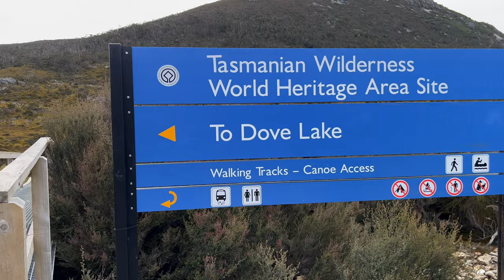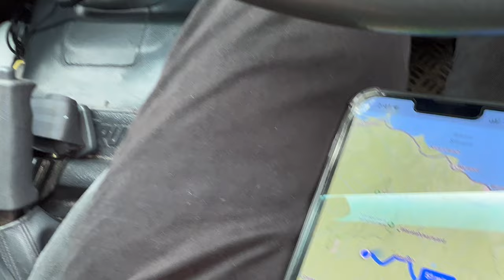REALITY OF LIFE ON THE ROAD | West Coast Tasmania | Lap of Australia Ep. 5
This week we wrapped up our adventures in Victoria and headed to our next state in Australia - Tasmania!

We headed straight to the west coast of Tasmania, which was wet, wild & rugged. The conditions on the west coast posed some more challenges for us and gave us more insight into the reality of life on the road. We explored Cradle Mountain National Park, found some beautiful (and not so beautiful) free camps, hiked to waterfalls in the rain and visited many sleepy west coast towns.

We also tried out a bit of a new vlogging style this week. We wanted to show you more 'behind the scenes' and keep it real & uncut. Let us know what you think of this style in the comments. Next week we continue to explore a new region of Tasmania, hopefully with some more sunshine!

- Mason & Sarah
Join us on the road

OUR CAMERA GEAR:
Main Camera lens
GO PRO
Drone ND filters
Polaroid camera
Polaroid film

LIFE ON THE ROAD ESSENTIALS
100ah 12v lithium battery
200w solar panel
Battery Charger
Camp table
Lockable tie downs
Sandwich press
Nutri Bullet
Collapsible water carries
Portable Speaker

Song: Freedom
Music composed and recorded by Oak Studios.